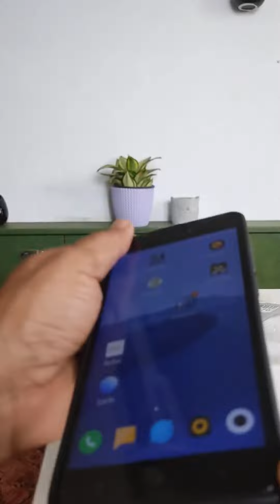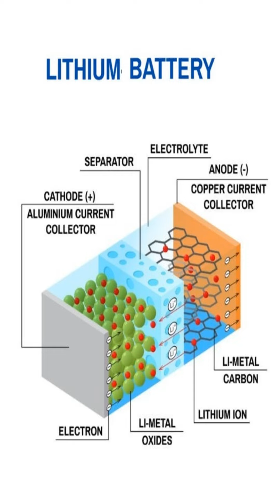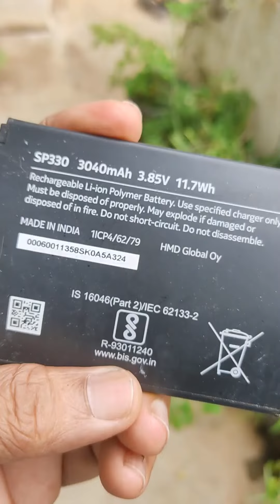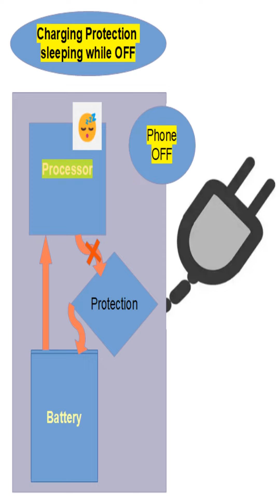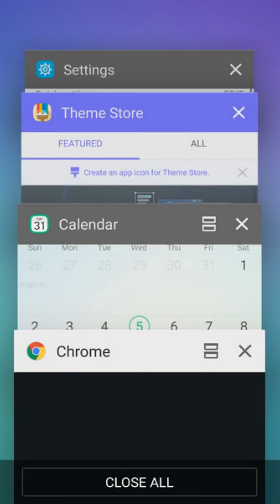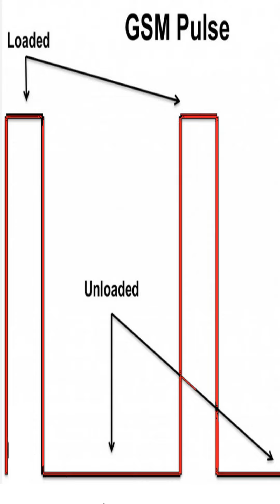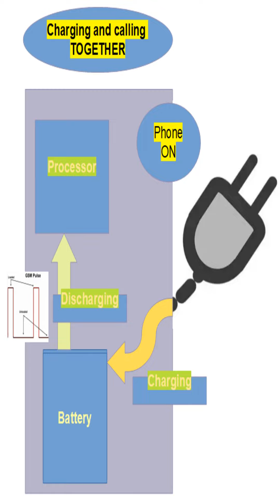നിങ്ങളുടെ മൊബൈൽ. ഫോൺ എങ്ങനെ പൊട്ടിത്തെറിക്കാതെ ഉപയോഗിക്കാം How to avoid a BLAST in your Mobile Phone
Recent incident in Palakkad has triggered anxiety among Mobile Phone users, on the safety of mobile usage, especially by children. This video discusses the Possible reasons that can lead to a Mobile Blast. From this, the video tries to derive methods to use Mobiles safely.
ഈയിടെ പാലക്കാട് നടന്ന ഒരു ദൗര്ഭാഗ്യ കരമായ സംഭവത്തെത്തുടർന്ന് മൊബൈൽ ഫോൺ പൊട്ടിത്തെറിയെ ക്കുറിച്ചുള്ള ആശങ്കകൾ വീണ്ടും സജീവമായിരിക്കുകയാണല്ലോ. ഈ വീഡിയോ, അങ്ങനെയുള്ള അപകടങ്ങളിലേക്കുനയിക്കുന്ന കാരണങ്ങളെക്കുറിച്ചു ചർച്ച ചെയ്യുന്നതോടൊപ്പം, പ്രായോഗികമായി എങ്ങനെ സേഫ് ആയി മൊബൈൽ ഉപയോഗിക്കാം എന്ന് കൂടി ചൂണിക്കാണിച്ചു തരുന്നു.